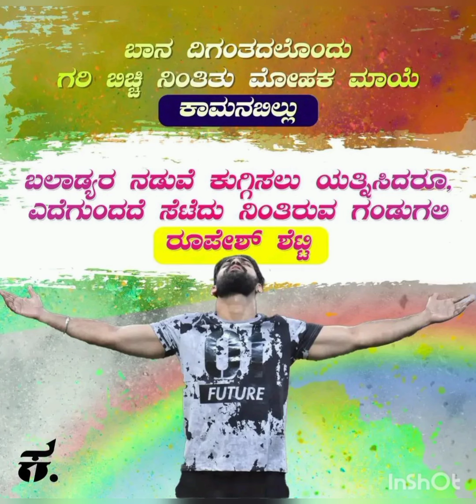BBK Roopesh Rajanna Roopesh Shetty || Big Boss Season 9 Kannada Kiccha Sudeep Kantara Movie Sapthami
ಬಿಬಿಕೆ9, ದ ಬಿಗ್ಗೆಸ್ಟ್ ಸೀಸನ್ | ಸೋಮ-ಶುಕ್ರ
ರಾತ್ರಿ 9.30

 Kannada Bigg Boss Season 9

Follow Kannada Models Official
Karnataka Official

Kannada Bigg Boss Season 9 : ಬಿಗ್ ಮನೆಯಿಂದ ಮಿಡ್ ನೈಟ್ ಗೇಟ್ ಪಾಸ್ ಸಿಕ್ಕಿದ್ಯಾರಿಗೆ |Newsfirstkannada